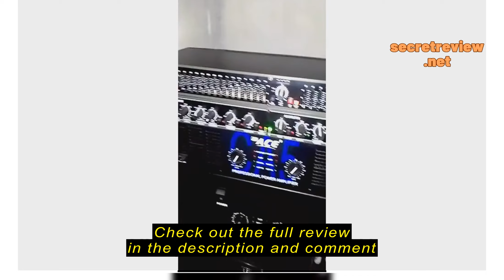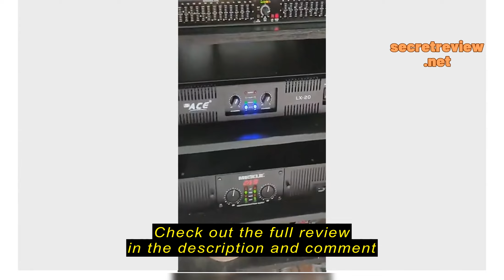Review DBx 215/131 GRAPHIC EQUALIZER BLACK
DBx 215/131 GRAPHIC EQUALIZER BLACK